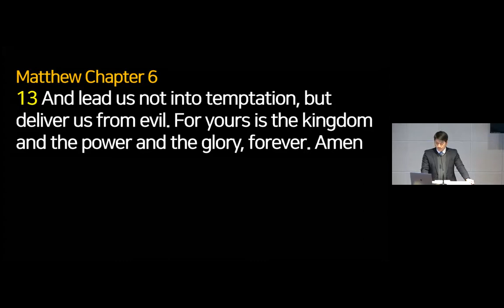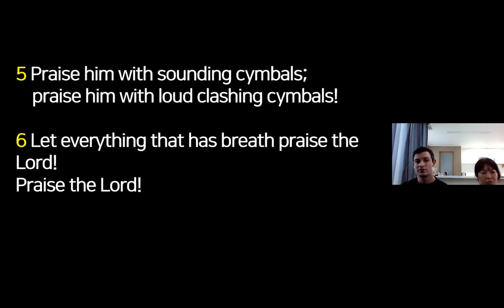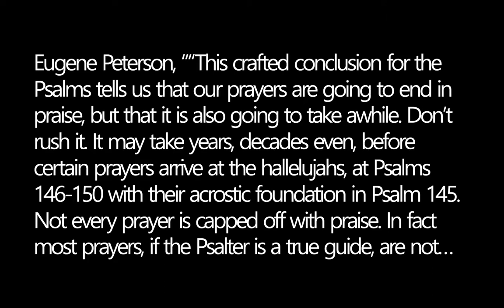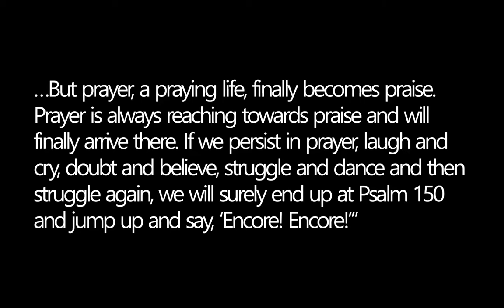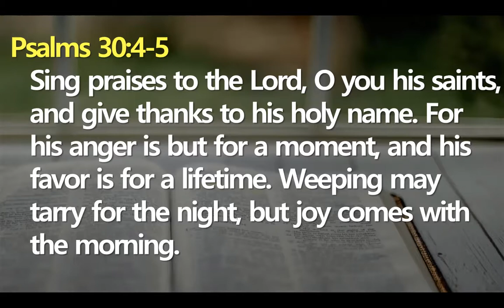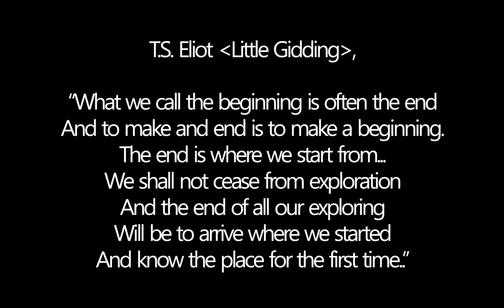2021-02-14 CCC Sunday Sermon l The End of Prayer l Mt. 6:13; Ps. 150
- Scripture Text: Matthew 6:13; Psalms 150
- Sermon Title: The End of Prayer
- Preacher: Pastor Chiheon Shin